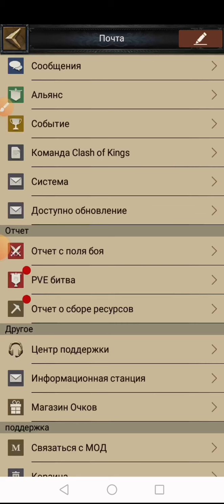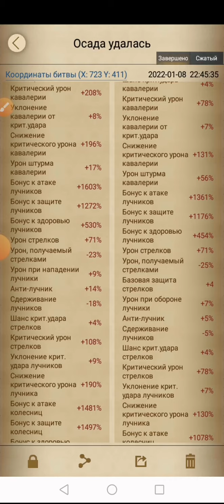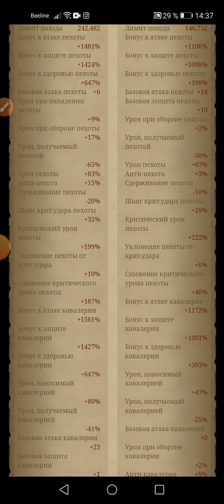KVK) события ковка)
Группа для тех кто хочет продать или купить замок без флуда
Новая группа для тех кто просто любит общаться и ищет друзей в игре только создал 😁